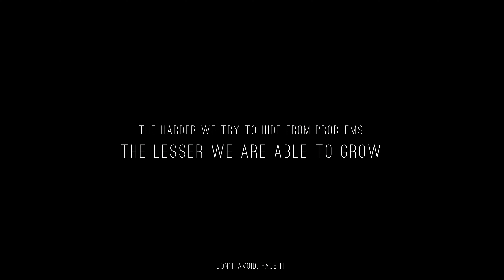Hiding︱ Short Horror Film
We all have our problems. Horror = problems. Try to face it rather than avoiding it :)
This is not exactly a short film it just a random video I made last night. haha.